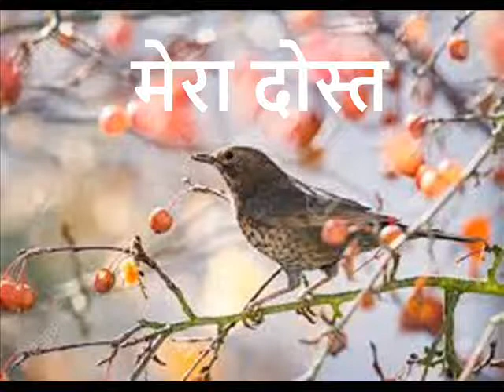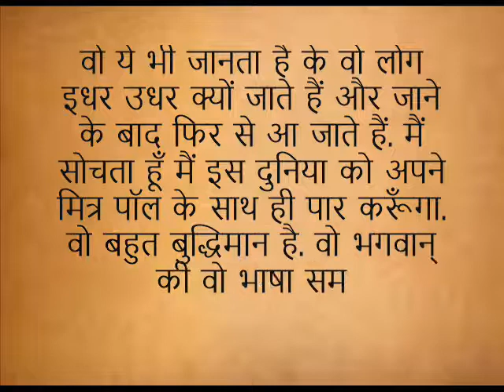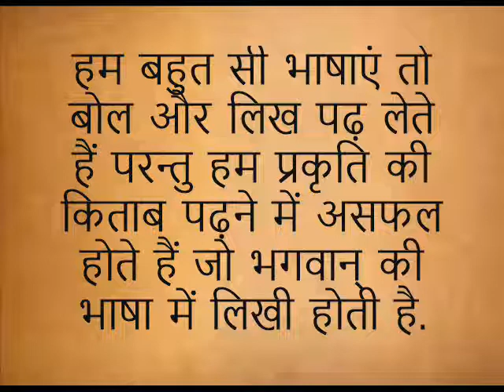प्रेरणा कथा: मेरा दोस्त